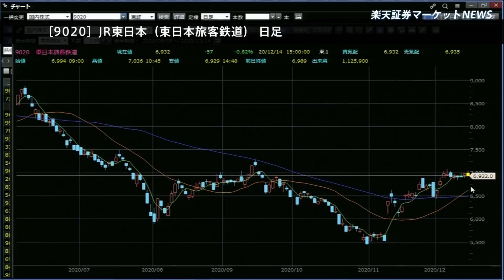楽天証券マーケットＮＥＷＳ 12月14日【大引け】